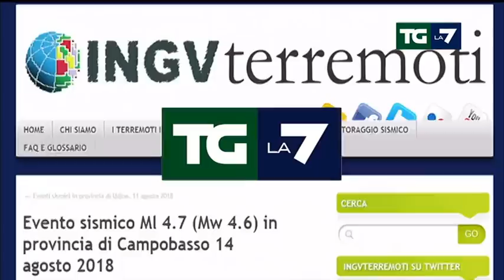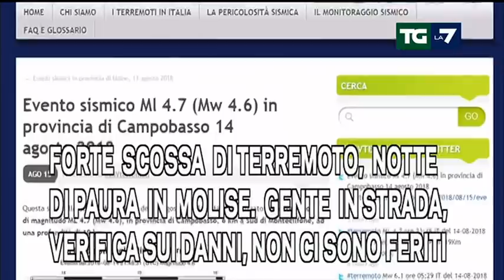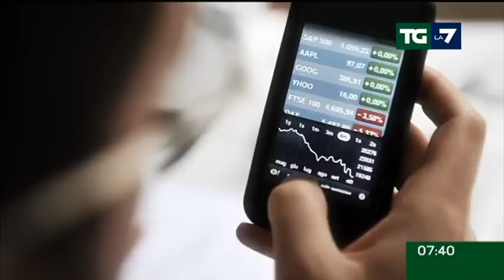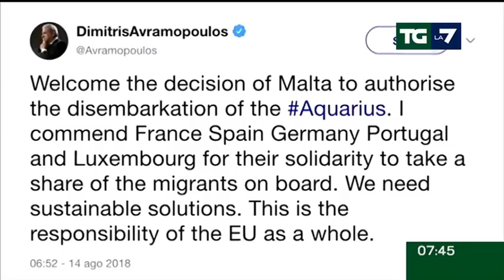Edizione delle ore 07.30 del 15/08/2018